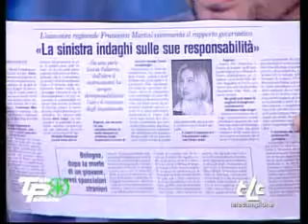La Lega Nord dice no alla droga - 3 di 3